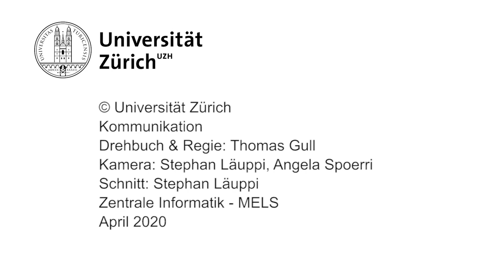Das gesellige Leben der Delfine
Die Delfine in der australischen Shark Bay pflegen lebenslange Freundschaften und kooperieren in offenen Netzwerken miteinander. Das komplexe Sozialleben sei ein Zeichen von Intelligenz, sagt Anthropologe Michael Krützen.